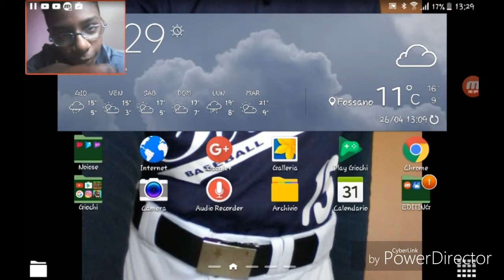MINECRAFT MODS - TUTTE LE MIE MOD 1/2 - DraculaGameGooberTV